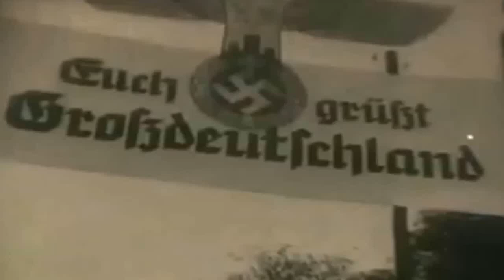Ju 88 Bombers on Mission w/ Bf 109 Escort Spitfire Shot Down WW2 Aerial Combat Video w/ Sound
World War II footage of German Luftwaffe Junkers Ju88 bombers on a mission. Messerschmitt Bf 109 / Me 109 fighters take off on escort duty and shoot down a RAF Spitfire. Film of the bomber crew firing at attacking Royal Air Force planes and dropping bombs on their target, etc..

Also please feel free to use the embed feature to put any of my videos on forums or your website.